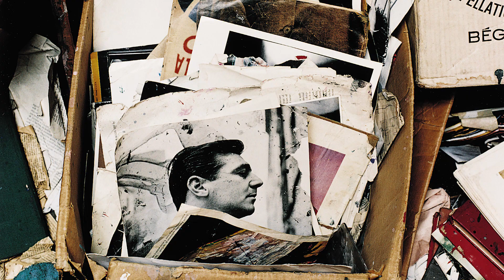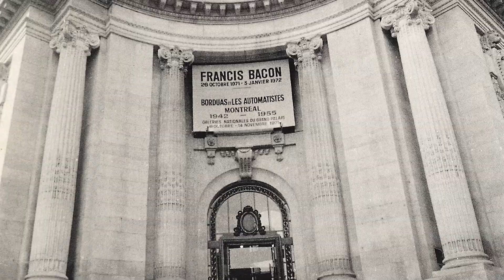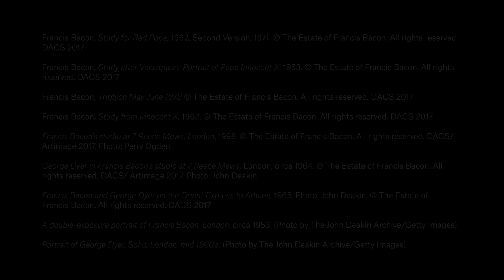Francis Bacon’s Two Greatest Obsessions | Francis Bacon's 'Study of Red Pope, 1962, 2nd version'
In this rare masterpiece, for the first and only time in his oeuvre, Bacon united his two greatest obsessions: reworking the 1962 canvas Study from Innocent X, the artist staged a haunting encounter between the Pope and George Dyer — his great muse and lover.

Unseen in public for nearly 45 years, Study of Red Pope, 1962, 2nd version offers a deeply poignant insight into one of the Francis Bacon's most important bodies of work.